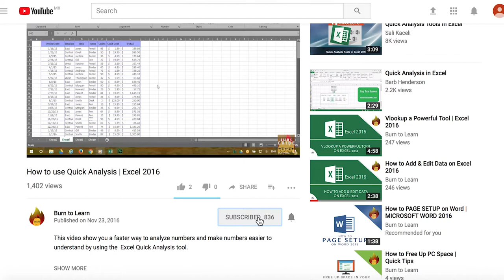Get ahead with Microsoft Office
BurnToLearn.com